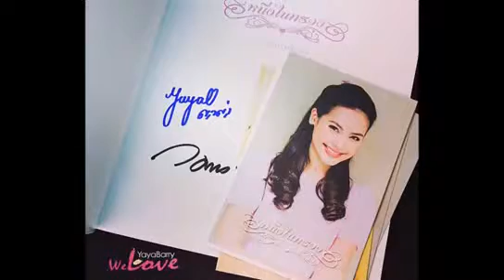Nadech and Yaya are real couple 170824 1